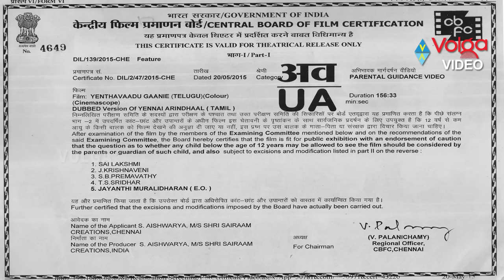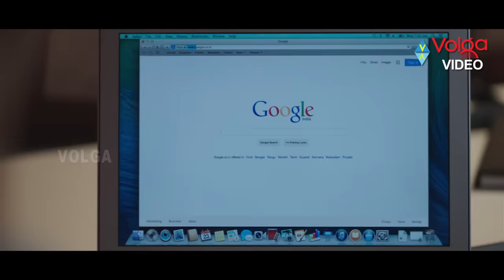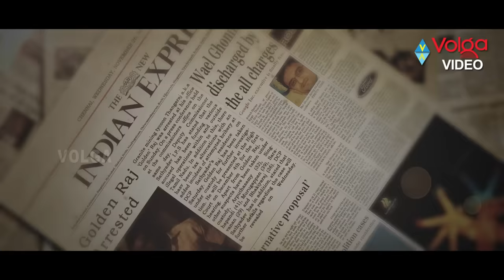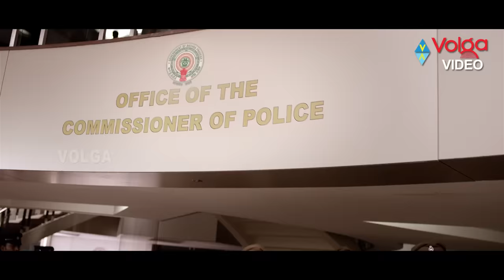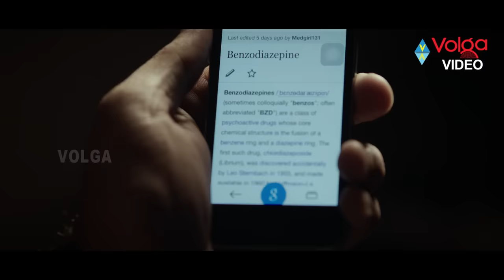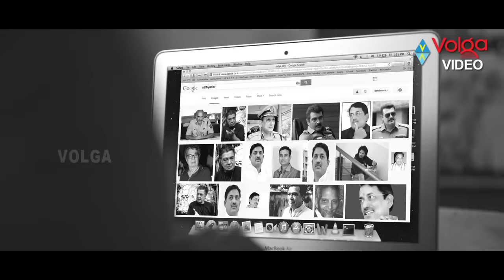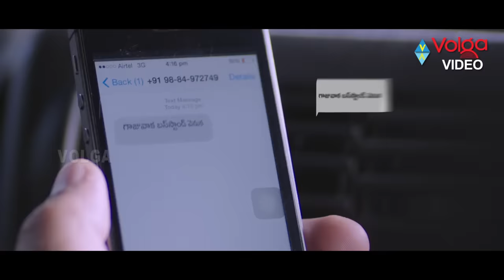Yentavadu Gaani Latest Telugu Full Length Movie | Ajith, Trisha, Anushka